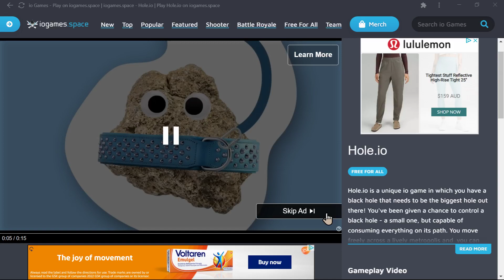hole.io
this is me playing hole.io